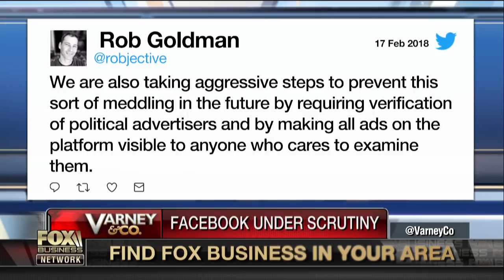Facebook taking heat over Russian election meddling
"The Next Revolution with Steve Hilton" host Steve Hilton on the investigation into allegations of Russian meddling in the 2016 presidential race.